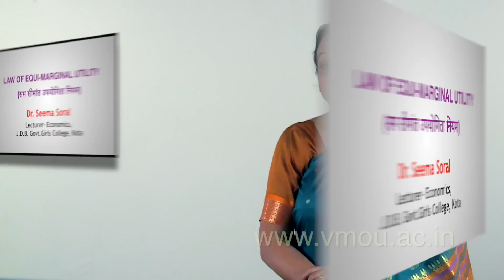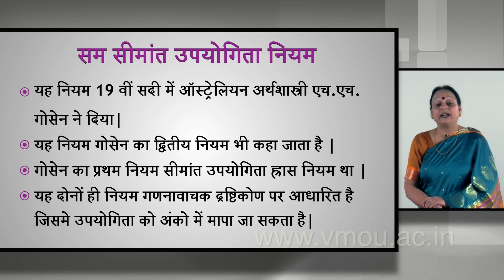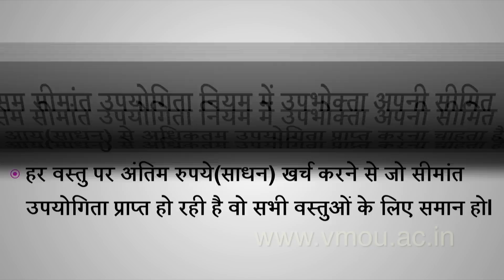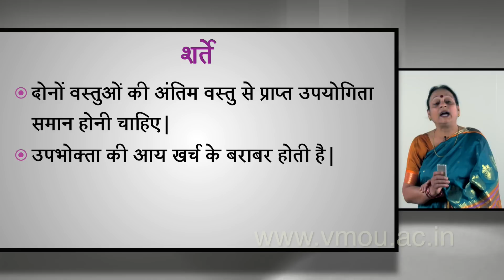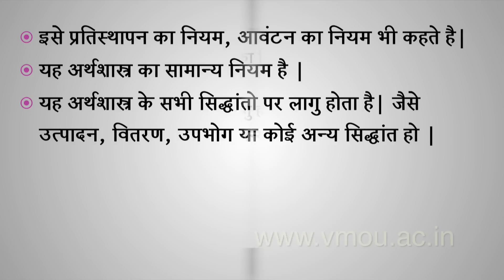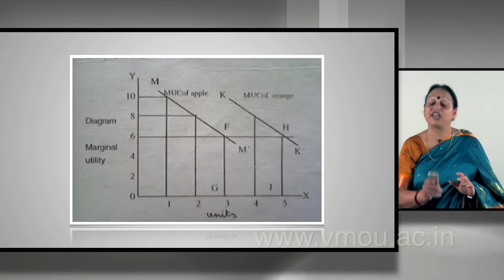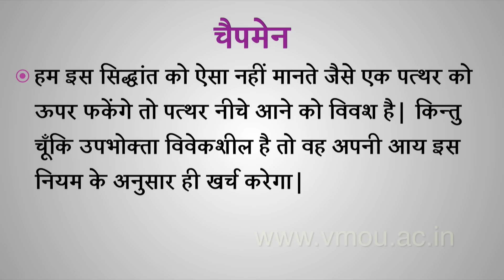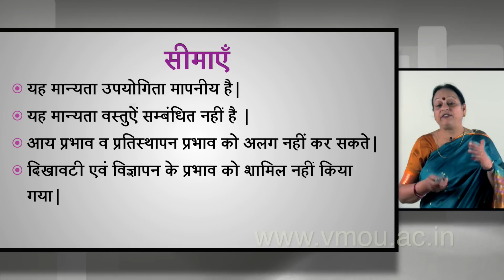Law of Equi-Marginal Utility- (सम सीमांत उपयोगिता नियम)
Dr. Seema Soral
Lecturer- Economics,
J.D.B. Govt.Girls College, Kota